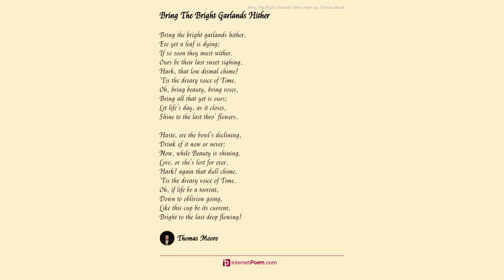Bring The Bright Garlands Hither. by Thomas Moore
Bring the bright garlands hither,

        Ere yet a leaf is dying;

    If so soon they must wither.

        Ours be their last sweet sighing.

    Hark, that low dismal chime!

    'Tis the dreary voice of Time.

    Oh, bring beauty, bring roses,

        Bring all that yet is ours;

    Let life's day, as it closes,

        Shine to the last thro' flowers.

    Haste, ere the bowl's declining,

        Drink of it now or never;

    Now, while Beauty is shining,

        Love, or she's lost for ever.

    Hark! again that dull chime,

    Oh, if life be a torrent,

        Down to oblivion going,

    Like this cup be its current,

        Bright to the last drop flowing!